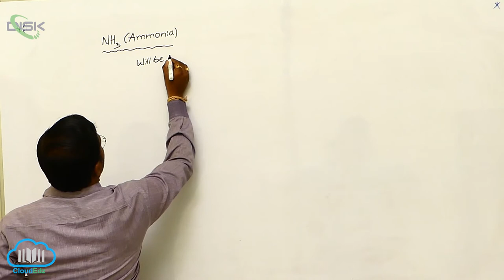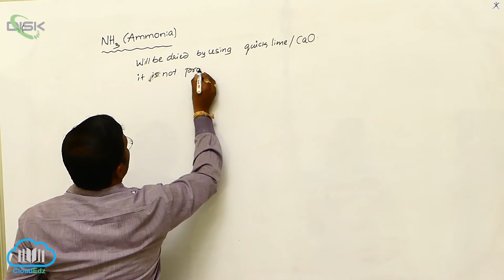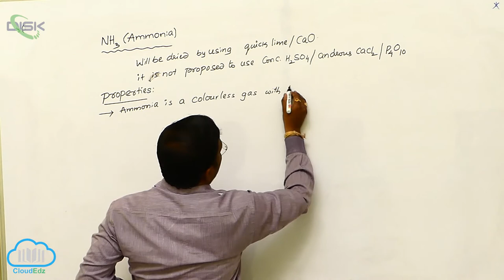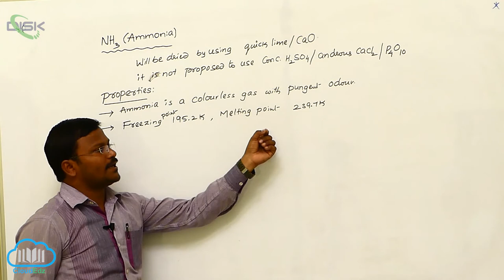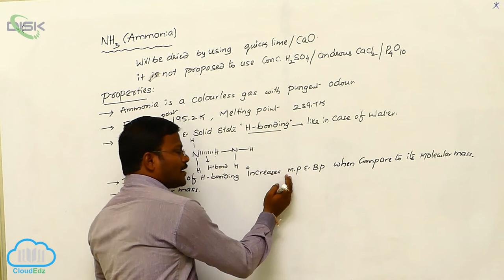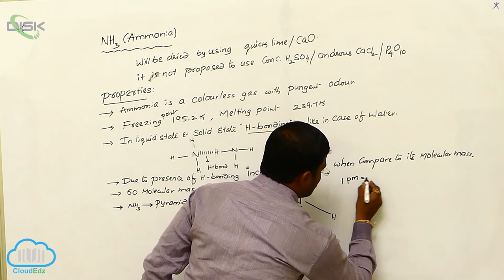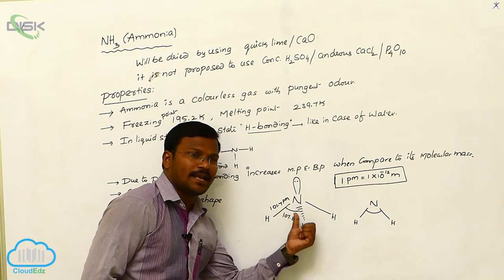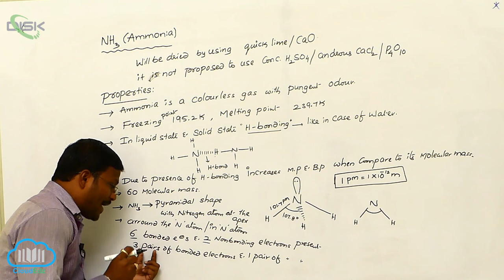Ammonia || Ammonia Properties 1 || Disk Telangana